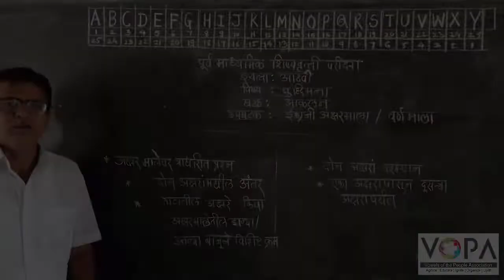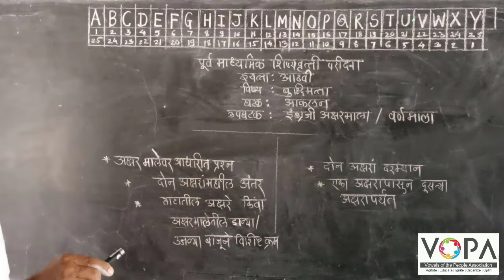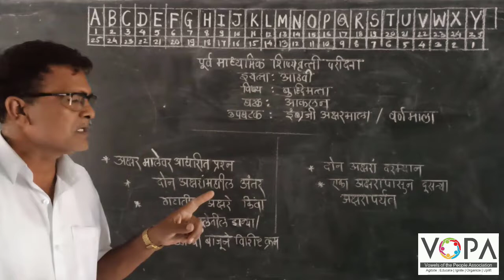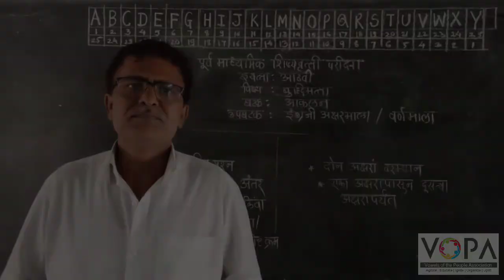8वी | शिष्यवृत्ती | बुद्धिमत्ता | आकलन | इंग्रजी अक्षरमाला | V1